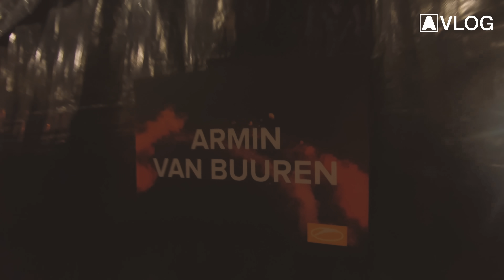Armin VLOG #84 - Lifting You Higher